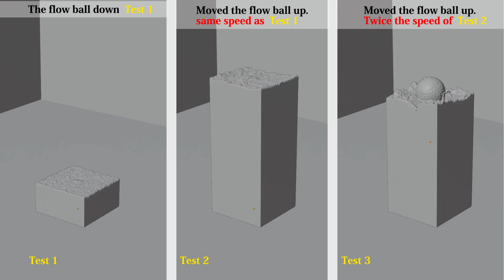Fluid Simulation Test 02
Fluid Simulation Test 02 in blender